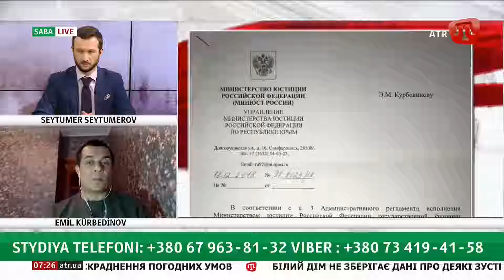ЭФИР ПЕРЕДАЧИ SABA ОТ 14.01.2019